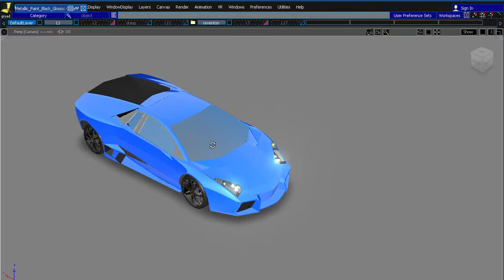LAMBORGHINI REVENTON - ALIAS AUTOSTUDIO